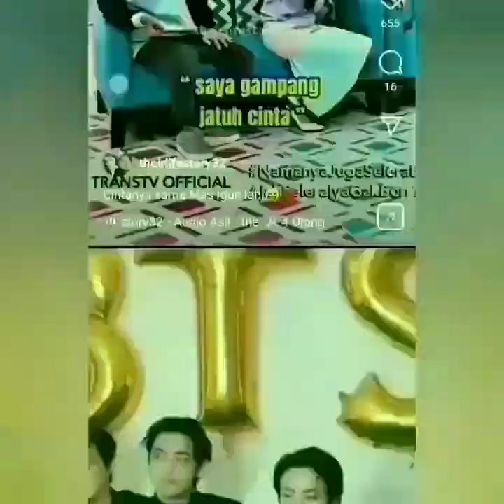ADA YANG SPESIAL DARI AYU TINGTING HARI INI